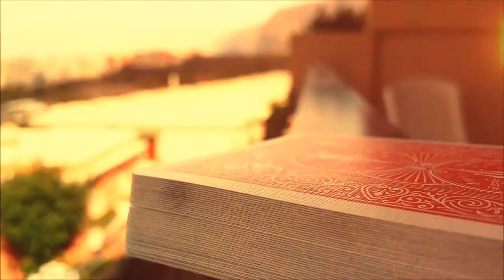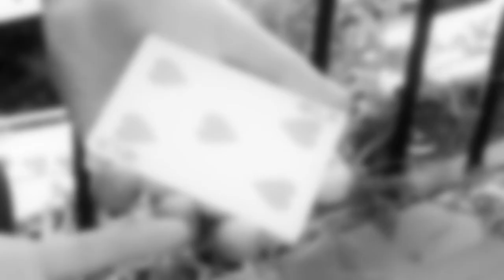SWEEP // trailer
Decided to reupload better trailer. I think this one is way more better than previous video. And I will try to get this on the Wire. Tutorial video is ready soon so let's wait what they think about this.